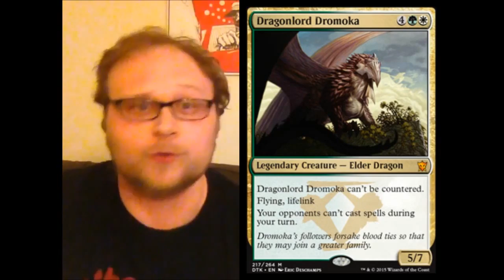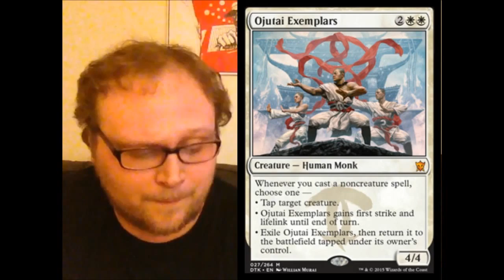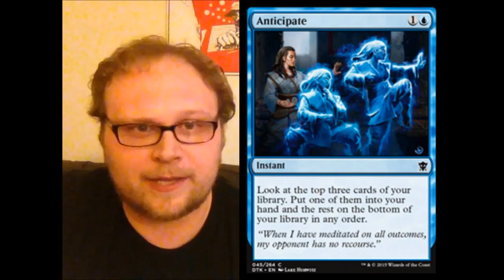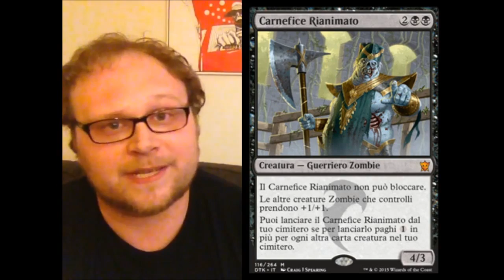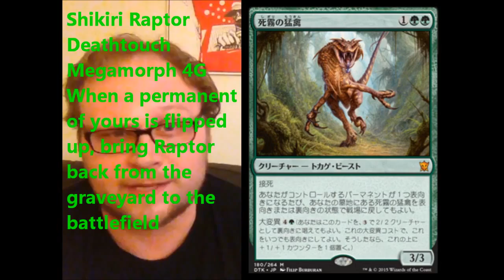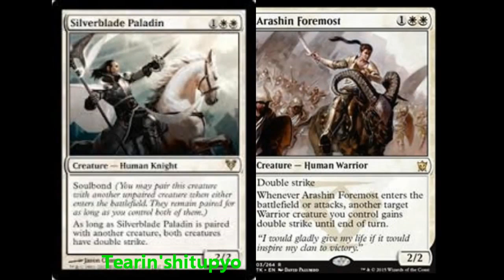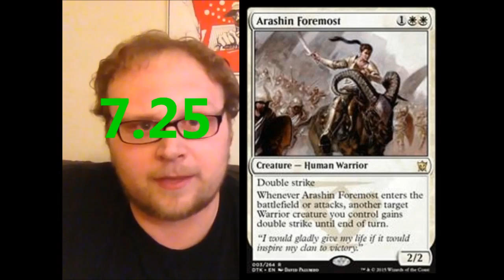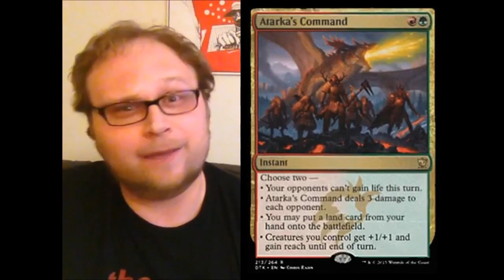Mtg new | Dragons of Tarkir Spoilers Episode 5: Dromoka Shake!